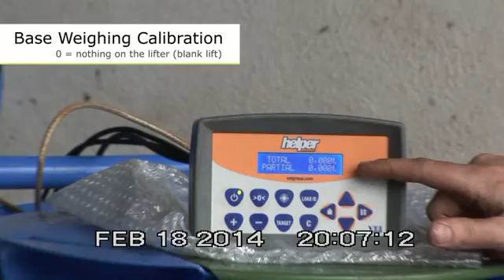OnBoard Weighing of Refuse Bins via the Hydraulics